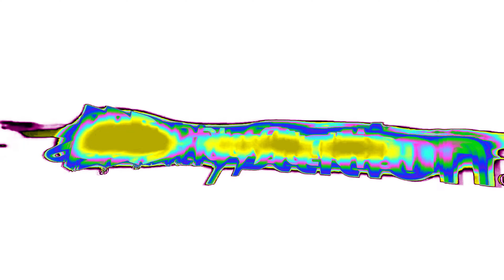(SO COLORFUL) CLEARER CHORDED EFFECT -Team Bahay 2.0 SUPER COOL Audio and Visual Effects Edit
Major Video Edit for 05/20/2021
Effects Used: CLEARER + CHORDED (MARIO BUITRON)

Timeline
00:00 - Intro
00:05 - Name of Requester
00:08 - Normal
03:27 - 2x Faster
05:06 - Reverse Normal

Thanks!